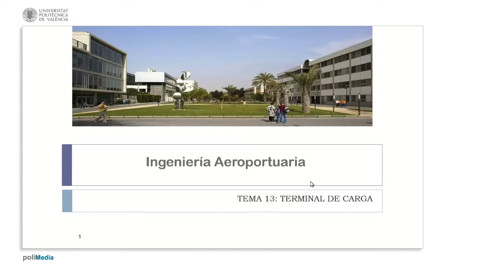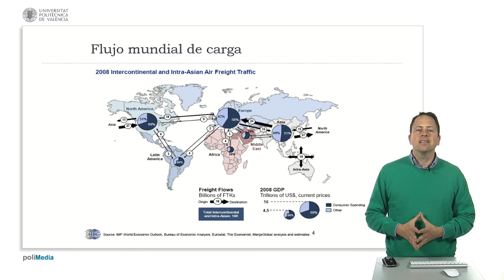Tráfico de carga| UPV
Título: Tráfico de carga

Descripción automática: En este video se aborda el funcionamiento del terminal de carga en la ingeniería aeroportuaria a través del análisis de datos de tráfico de pasajeros y carga a nivel mundial. Se destaca que la mayor cantidad de pasajeros se desplaza entre dos regiones específicas, seguido por el desplazamiento entre una tercera región y Asia, mientras que la carga sigue rutas principales entre Asia y otra región, así como entre Asia y un segundo país.

Al examinar las unidades de medida del transporte de carga, se hace referencia a las toneladas y las toneladas por kilómetro, que consideran la distancia de traslado. Los datos revelan que una región lidera como principal exportador, especialmente hacia un segundo país y una tercera región, mientras que el tráfico es menor en las rutas entre la tercera región y el segundo país.

Se señala que aunque el mercado de carga aérea es significativo, no alcanza el volumen del transporte marítimo. Sin embargo, dado que los aviones suelen transportar mercancías sensibles y de alto valor, el valor de la carga aérea es proporcionalmente mucho mayor. A pesar de que solo representa alrededor del 0.5% del volumen de mercancías trasladadas, su valor equivale al 30-35% del total de mercancías transportadas. El video concluye subrayando la importancia del mercado de la carga aérea y su rol en el comercio internacional.